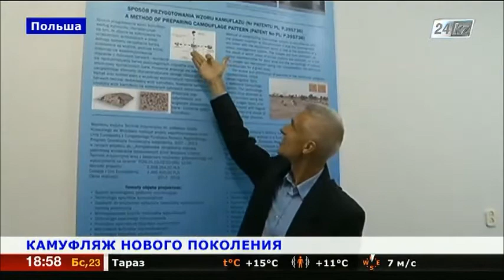Танки будущего могут быть оснащены системой камуфляжа